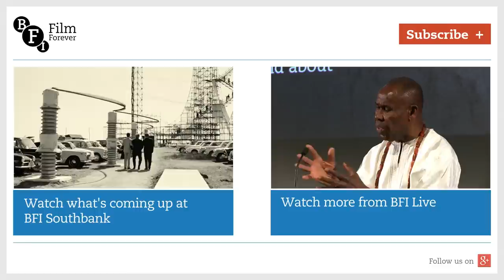In conversation with John Waters, on his favourite British films | BFI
Before a screening of Derek Jarman’s Blue (1993), John Waters talks about the six eclectic British films he has selected for his BFI season, titled Teabaggin’ in the Kitchen Sink. The films include Blue, The Naked Civil Servant (1975), The Deep Blue Sea (2011), The Mother (2003), Boom! (1968) and Trog (1970).

Interviewer: BFI programmer Justin Johnson